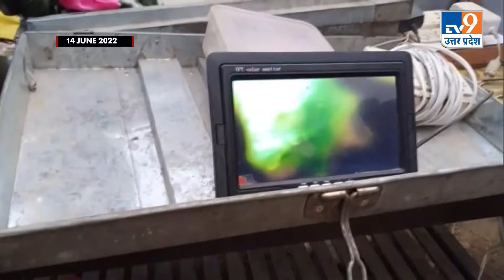ऐसे बची मासूम राहुल की जान । Rahul Rescue Operation in Chattisgarh । TV9UPUK